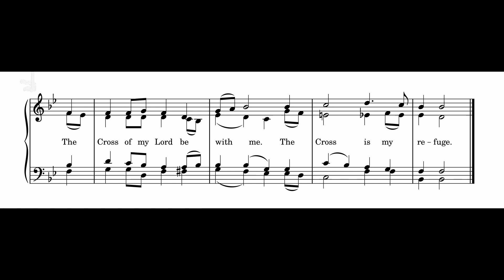The Holy Cross (Wilson) - Organ Only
I wrote this short piece in the mantra style of Jacques Berthier (Taize community) to be sung for the Feast of the Exaltation of the Holy Cross, September 14 on the liturgical calendar.